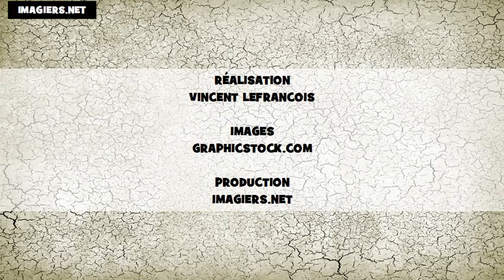French from American # The Alphabet